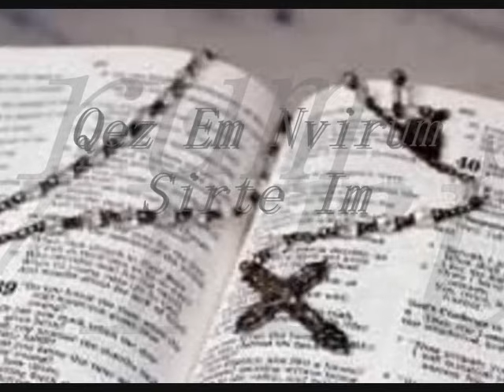Qez em nvirum sirte im.wmv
hoqevor yerk/yerker